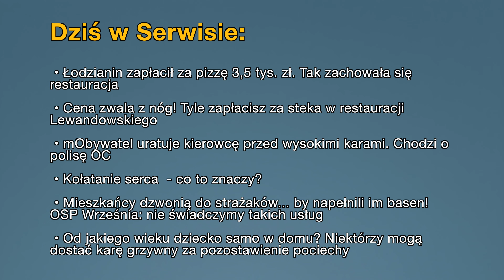Aktualności: 10.07.2022 | 1 (Tłumaczenie na Język Migowy - PJM)